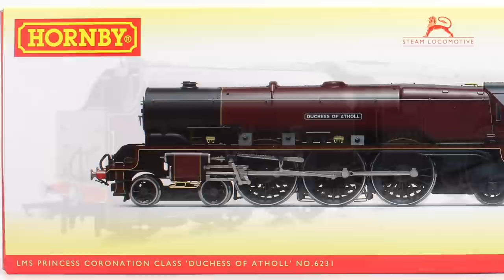Hornby OO R3553 Duchess of Atholl LMS Locomotive 6231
A short detailed look at the new 2017 Hornby OO R3553 'Duchess of Atholl' LMS Princess Coronation Class Locomotive No.6231